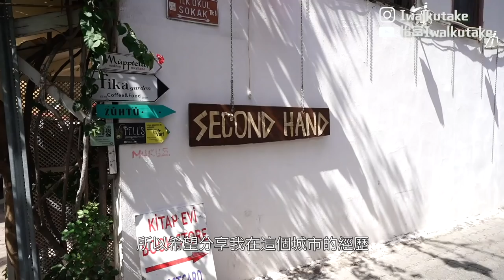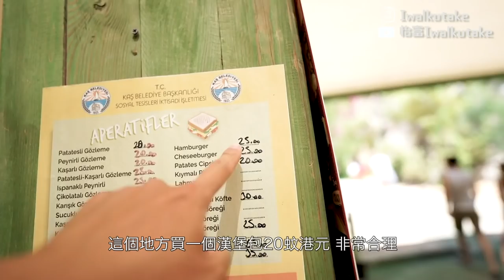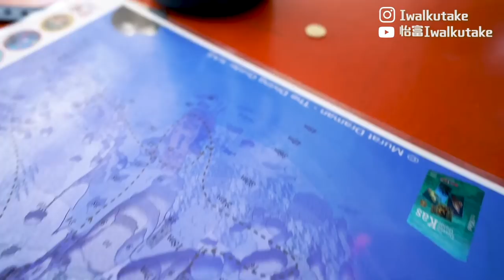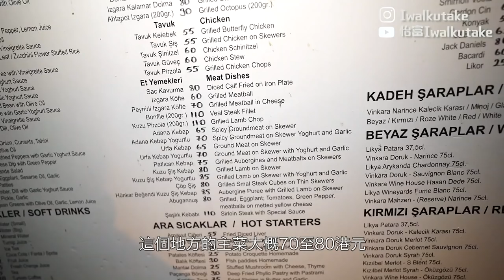土耳其順風車天堂？ 實試截車去KAS懸崖沙灘絕景 $360一價全包船潛睇峽谷1968年沉船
旅遊記者
不定期更新